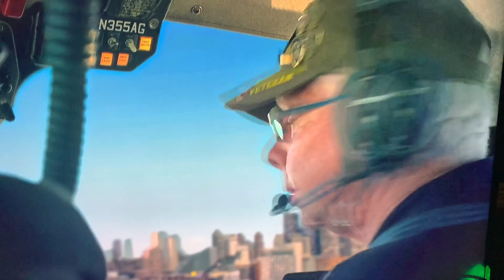Interview with Jerry Seinfeld - 23 Hours To Kill (Netflix)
Check out Jerry Seinfeld's new comedy concert on Netflix!  It's called "23 Hours To Kill."

Greg Russell (Movie Show Plus got to talk to Jerry about the concert and a very special stunt that he did in the film. Check it out beginning May 5th, 2020 on Netflix.